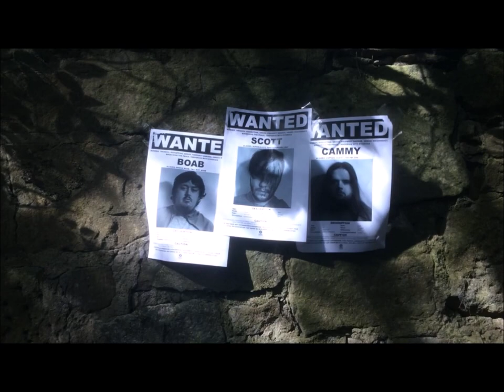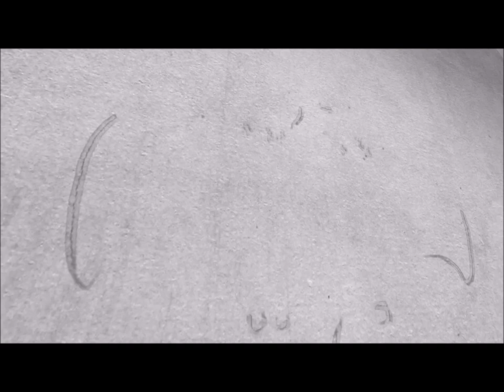The Formidable Three: The Series - Teaser Trailer (OFFICIAL)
You Read the Comics (or maybe you didn't), now get ready to see them for real - The small baron town of Grangemouth, Scotland is under threat and only The Formidable Three can save it.

They will give it their best (bare minimum) and restore order!

Coming Soon!